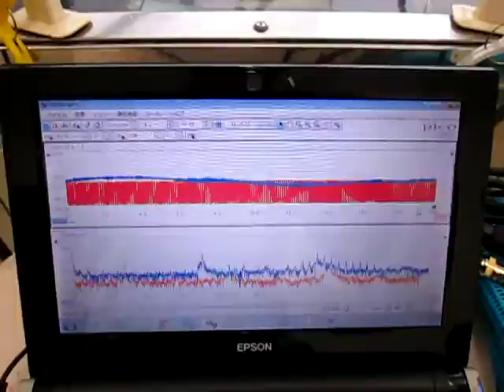超音波発振計測解析システム（超音波テスター）の実験動画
１．価格　１５万円（最少仕様）～

２．内容

３．特徴（標準的な仕様の場合）